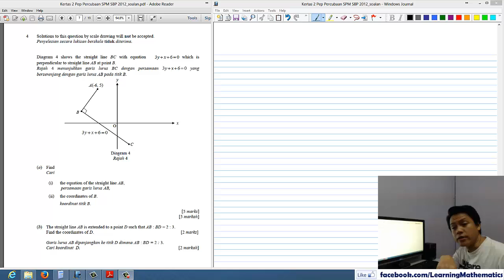Matematik Tambahan Percubaan SBP 2012 Kertas 2 Soalan 04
KBSM Matematik Tambahan Tingkatan 4 Bab 6: Geometri Koordinat.

Anda akan pelajari cara-cara untuk mencari persamaan garis lurus dan koordinat titik di dalam graf.